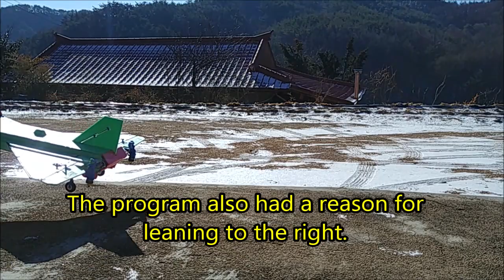VTOL RC Plane DIY Part18 (Takeoff flight landing Last Test V2)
weight : 1300 ~ 1500
Length : 1046
width : 820

Fortunately, all tests were over.
I need to practice what this plane can do.